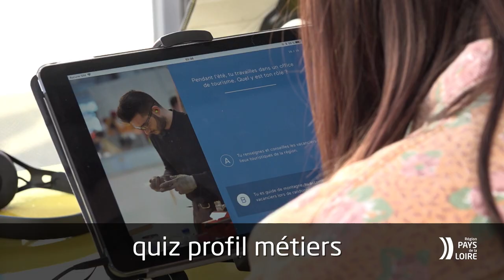Retrouvez l'Apprentibus à La Roche-sur-Yon